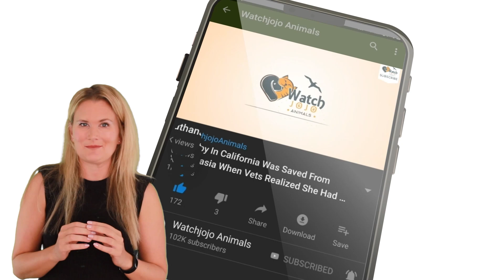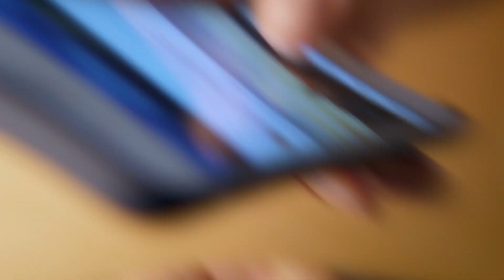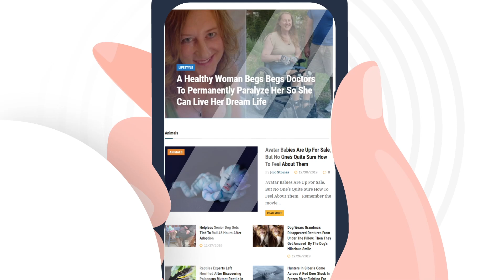Loyal Dog Waits By His Owner’s Empty Hospital Bed, Not Realizing That He Is Gone Forever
Quite saddening though, but nature sure has to take its place!

Nevertheless,  Dogs remain the best buddy of man and for a larger fraction of dogs, their faithfulness continues even if their owners have passed away.

And here’s an example!